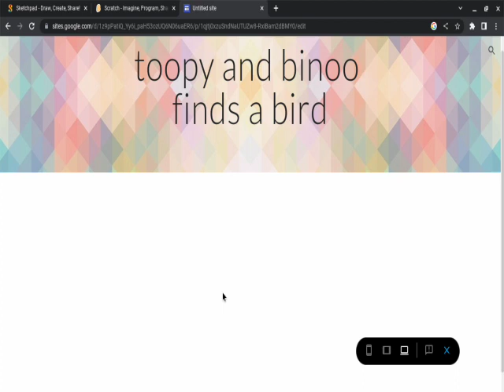now you can visit it :) link in description